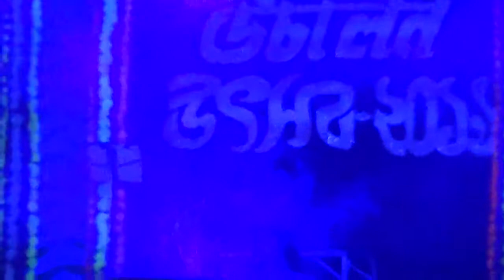Potito paboni gange song Performed by artists of GPKA karaoke aurkestra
Potito paboni gange song Performed by artists of GPKA karaoke aurkestra directed by Gopal Mukherjee on 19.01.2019. Share it rapidly...